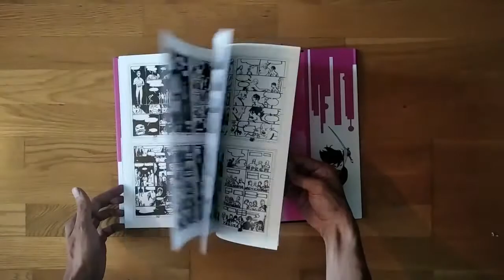Clase Letal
Rick Remender / Lee Loughridge / Wes Craig

LOS ASESINOS DE KINGS DOMINION AHORA EN EDICIÓN DE LUJO A GRAN TAMAÑO

Es 1987 y Marcus López Arguello, un adolescente sin hogar que intenta sobrevivir en las calles de San Francisco, no tiene razones para seguir viviendo. Pero una noche, una chica misteriosa le invita a entrar en una peculiar academia.

Bienvenidos a la escuela Kings Dominion de Artes Letales, la más brutal del mundo. Un lugar donde los reyes del crimen mandan a sus hijos para entrenarlos como letales asesinos. Aquí el asesinato es un arte y las puñaladas en la espalda no son una metáfora.

Este primer volumen de la edición de lujo de Clase letal reúne los tres primeros arcos argumentales realizados por Rick Remender (Ciencia oscura, Low) y Wes Craig. Una historia de adolescentes, situada en los años 1980, repleta de rabia, humor negro y violencia. La presente edición, a tamaño grande para disfrutar mejor del arte, incluye bocetos, diseños y otros extras inéditos hasta ahora.